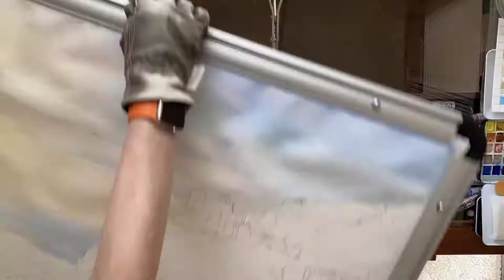Savoca, Sicilia | Time Lapse | Kimberly Cammerata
Savoca, Sicilia
I’ve just finished my painting “Savoca, Sicilia”, a hilltop village in Sicily that became a legend in film.Watch this time lapse video to see my painting process!
Original watercolor by Kimberly Cammerata ⠀
30 x 22 in (76.2 x 55.88 cm)⠀
Prints available in a wide range of sizes on paper, canvas, metal and more.